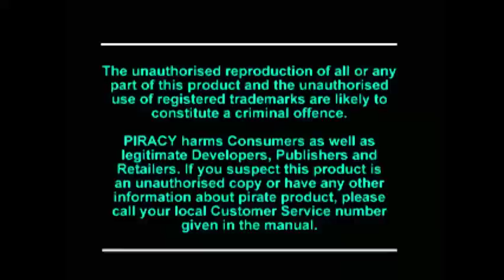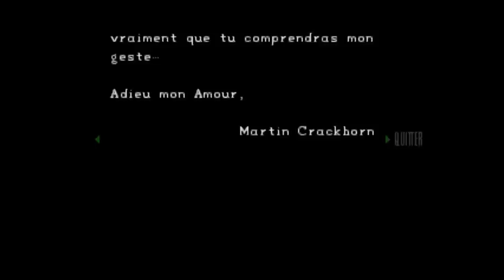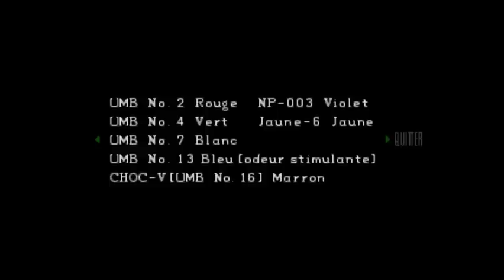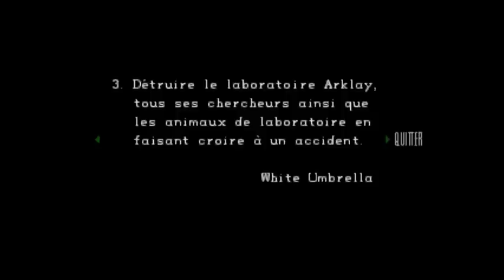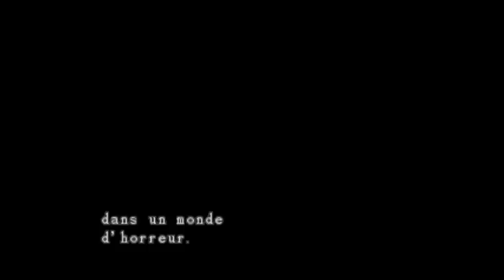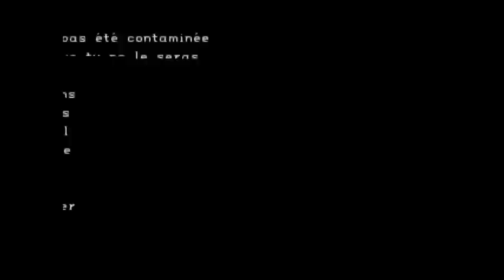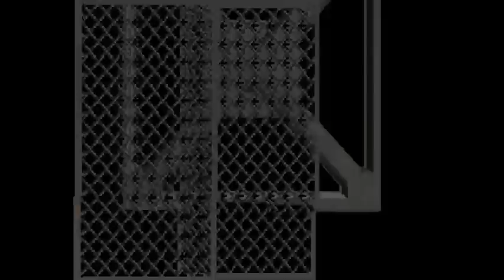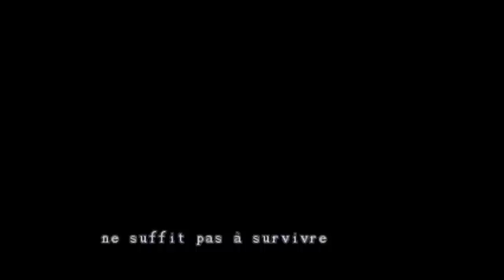Resident Evil - Chris - Hard - LET'S PLAY FR